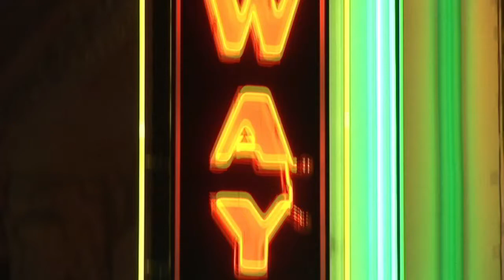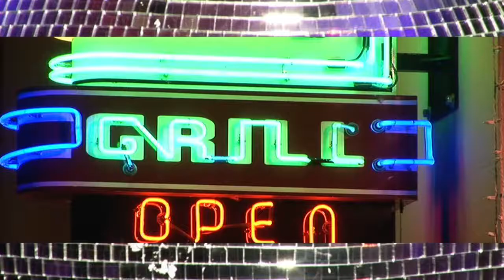Motown Mondays at Broadway Grill | 1400 Broadway | Burlingame, CA 94010| HD Version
The Broadway Grill Presents Motown Monday's Featuring Pure Ecstasy. The Broadway Grill in Burlingame will continue to feature Pure Ecstasy for the restaurants super popular Motown Mondays continuing through the end of summer.

Pure Ecstasys Preston Turner performs from a rich catalog of Motown songs including I Heard It Through The Grapevine, My Girl, Just My Imagination, I Cant Help Myself, and many more.

Pure Ecstasy, featuring Preston Turner has been performing at the Broadway Grill every Monday for the past year during the restaurants Motown Mondays. Pure Ecstasy has created a real following at the Broadway Grill, stated Nick Bovis co-owner of the Burlingame eatery. They engage the crowd every week with the Motown classics and it will be a real treat to have Tony and Fred join in.

Located at 1400 Broadway Ave. in Burlingame, the Broadway Grill features moderately priced wood-fired cooking and a menu of hearty and healthy food that is both children friendly and that adults love too. Enjoy our signature apple-wood grilling, featuring such signature items as our steaks and chops or enjoy our fresh seafood offerings while listening to the great sounds during our nightly music revue - Please see our calender. The Broadway Grill is host to some of the most amazing entertainment on the penninsula, featuring such greats as Santana's lead singer Tony Lindsay, Tower of Power's Tony Dewayne, Grammy Nominated Ricardo Scales and the Sultry Crooner Tim Hockenberry. Call for reservations or book your table directly online!